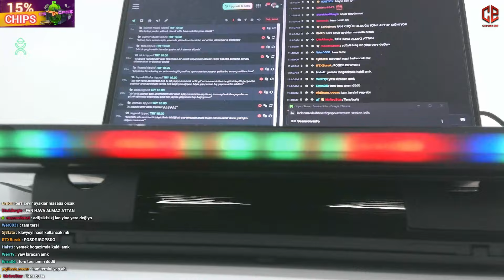CHIPS KOMİK ANLAR #1 | LAPTOP SOĞUTUCUSU İLE İMTİHAN